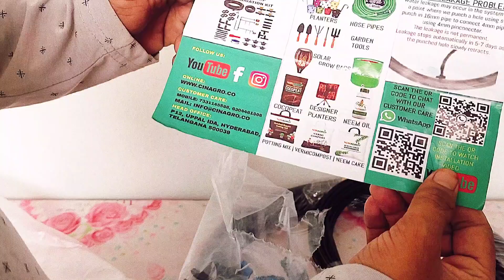सैकड़ो पौधों में एक साथ सिंचाई करें मात्र 2 मिनट में Complete installation video of drip irrigationd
Transform your gardening and farming experience with our comprehensive Drip Irrigation Kit designed specifically for home gardens! This complete watering solution ensures your plants receive the optimal amount of water, promoting healthy growth and reducing water waste.

In this video, we will guide you through the features of our Drip Irrigation Kit, showcasing how easy it is to set up and maintain. Whether you’re tending to a small home garden or managing a larger farming operation, our watering kit provides precision irrigation to keep your plants thriving.

Key highlights of the video include:
- Step-by-step installation instructions
- Tips for customizing the system to fit your garden layout
- The benefits of drip irrigation for water conservation
- Maintenance advice to ensure long-lasting performance

Join us as we explore the best practices for using the Drip Irrigation Kit and see how it can elevate your gardening game!